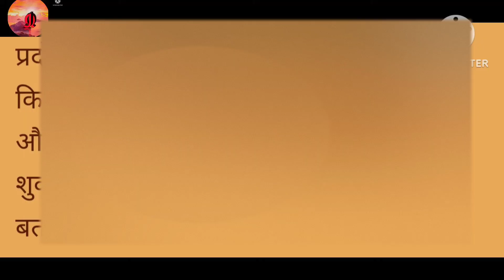प्रदोष व्रत पर्व त्यौहार पंचांग राहुकाल मुहूर्त नक्षत्र तिथि योग ज्योतिष क्योरी चैनल पर